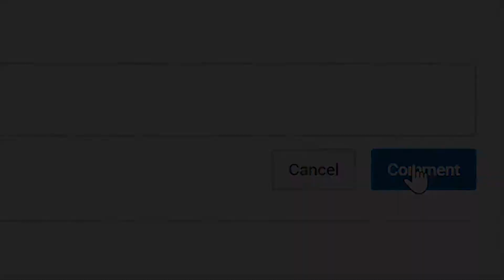NBA 2K22 Shoe Creator Next Gen Jordan 5 Jade Horizon USA 🔌🔥👟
NBA 2K22 Shoe Creator Next Gen Jordan 5 Jade Horizon

I ALSO POST VIDEOS ON NBA 2K22 NEXT GEN NEWS NBA 2K22 GAMEPLAY NBA 2K22 LEAKED NBA 2K22 MASCOT NBA 2K22 BEST BUILD NBA 2K22 99 OVERALL NBA 2K22 BADGES NBA 2K22 GATORADE NBA 2K22 PARK NBA 2K22 PRO AM NBA 2K22 REC NBA 2K22 JUMPSHOT NBA 2K22 SPEEDBOOST NBA 2K22 TAKEOVER NBA 2K22 SHOES

VonInkyBaby™